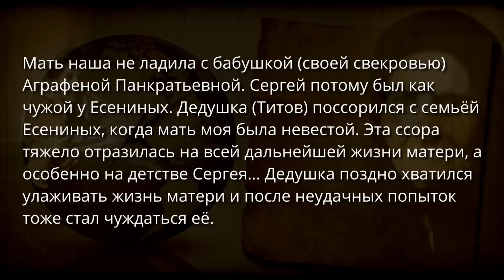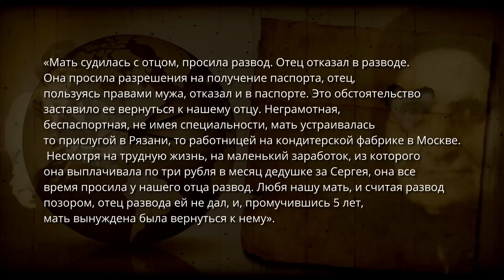Несчастная судьба матери Сергея Есенина. Неизвестные факты о Татьяне Есениной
Сергея Есенина называют деревенским поэтом, при том, что в деревне он по сути и не жил. Уехал прочь из дома, чуть только вышел из подросткового возраста. Вся жизнь Есенина расписана по дням, про него мы знаем практически все. Но о том, как он жил в детстве, про отношения с родителями широкому читателю почти ничего не известно.

Мало кто знает, что отцом Сергея был приказчик в мясной лавке, человек спокойный и тихий, в чем-то слабовольный, а мать поэта обладала своеобразным характером и прожила сложную жизнь. Может быть, Сергей пошел в мать своим стремлением обрести свободу?